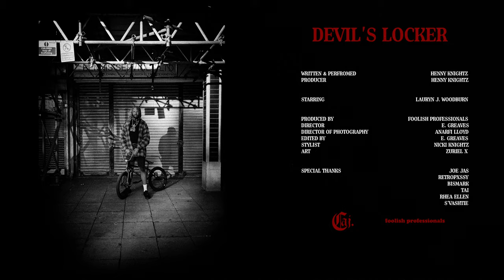Henny Knightz - Devil's Locker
Evil Is the House, The House Is Evil.

Song produced by Henny Knightz

Starring: Lauryn J. Woodburn
Produced by: Foolish Professionals
Director: E.Greaves
Director of photography: Anarfi Lloyd
Edited by: E.Greaves
Stylist: Nicki Knightz
Art: Zuriel X

Special thanks -
JoeJas
Retropxssy
Bismark
Tai
Rhea Ellen
S'Vashtie

Lyrics:
Who would’ve thought it? In my room
Sitting thinking to end my life,
couple insulin shots sinking till can’t revive.
Not to lie, but the blinking of my eyes seems like the only thing I’ll do tonight.
Suicide -
Coincides proper,
with the Devils Locker,
Locked and reloading
Demons who’s weaned upon us,

Blocked, forgot and torn down.
A sinner bound for blessings
but my essence is greatness trapped in a closed mouth.

Open up!

Let em feel it feel my greatness what the fuck,
Down and doubting my endeavours that is Cut.
In my room spooning fear in failures clutch.
Devils locker
Let myself know I’m bout my life, live for something die for nothing say it every time

Suicide isn’t freedom it’s the End Of I,

Devils locker breaking free out the Hell inside.
Devils locker

Cuz your black, you ain’t allowed to be depressed,
keep it in and keep it Solid scream and shout to show you're stressed.
All that sad shits for the white lot, coz on my block we know death,
keep it in we all have trauma
you’re as anxious as the rest.

I was low down,
empty and fallen out,
had plenty of morbid vows to pledge when my day went south,
I bled all my innards out and turned Whats thought physical
still in doubt I gained the belief I ain’t meant for the grief
Man...